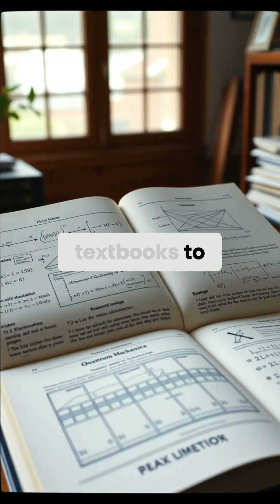Quantum Physics: From Zero to Understanding Explained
Quantum physics can seem daunting, but with the right resources, anyone can start from the ground up. Many books are available for those without a background in chemistry or physics. Stay quantum curious and keep asking questions!